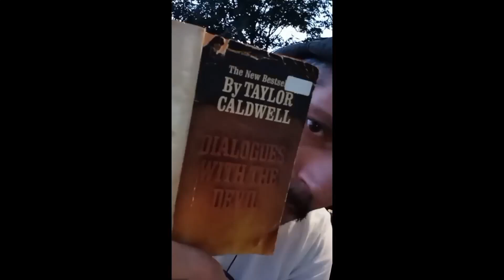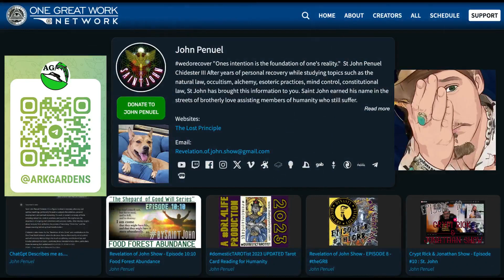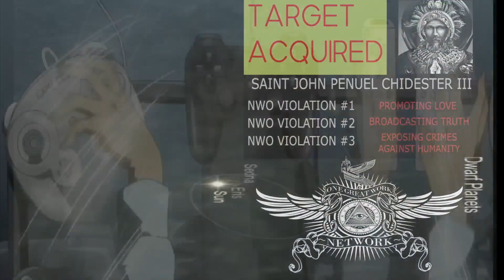Redemption From Addiction & Division with St John Penuel Chidester III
This conversation could change and even save lives... Please share this with people who need help. John "The Revelator" shares with us his many years of helping people recover and extending his inextinguishable care towards community-based holistic living in a few states around the east cost.. Some heart-warming stories in this one amidst the heart breaking reality of an increased level & variety of dangerous & addictive drug abuse, which has ruined countless lives, relationships, families, vocations, friendships, communities, etc..
As very active member in The One Great Work Network, John's been focusing recently on building up the Ark Gardens project with Cory Endrulat, Jim Gale & others to propagate holistic gardening & food forests.

As we can all have our moments, phases, periods of weakness and may fall or fluctuate, the logo John's Revelation Show is a great reminder of rising above the ashes like the phoenix.

We also have a dedicated Odysee channel for our show, which allows you to download any videos on there in-browser for free & no hassle..

she's also a part of a great network of researchers and truth speakers